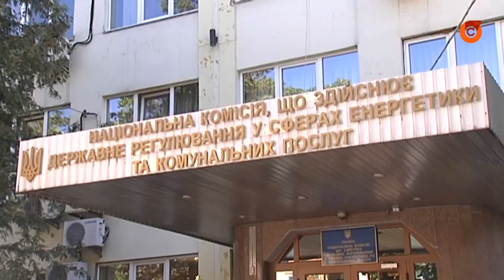Расследовать коррупцию в энергетике. Алексей Гочаренко уверен, что к ним причастен Герус